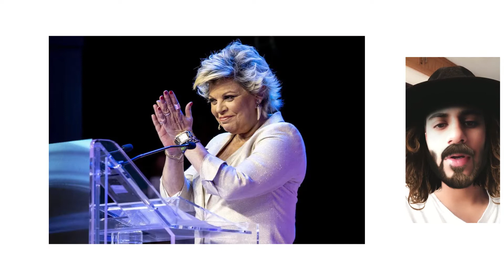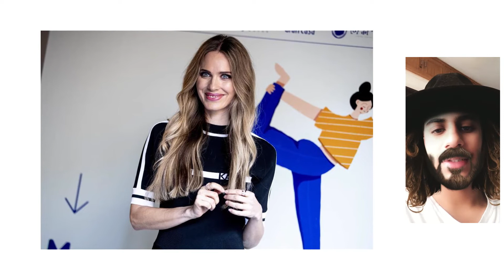'MasterChef Celebrity 6': Todos los concursantes confirmados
★ Summary ➜ ¡Ya empiezan los nombres! El casting para la próxima edición de 'MasterChef Celebrity' empieza a tomar forma y, desde luego, promete revolucionar las cocinas